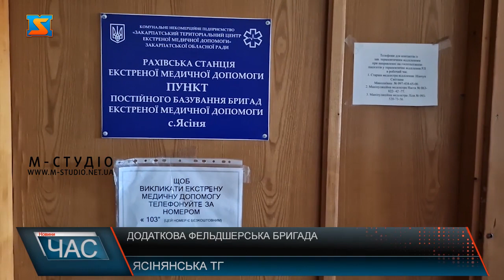Додаткова фельдшерська бригада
Дві бригади екстреної швидкої допомоги з 1 лютого обслуговуватимуть Ясінянську громаду. Це одна  з найбільших у краї – понад 22 тисячі осіб, а ще найвисокогірніша. Аби надати медичну допомогу інколи одна бригада не могла розірватися, задіювали колег, а це час на дорогу, бувало 30 км. Тому  селищна влада звернулась до обласної . Ті почули і ось результат. Ще одна - додаткова - фельдшерська бригада «швидкої» запрацює з 1 лютого у селищі Ясіня. Відтепер дві бригади медиків чергуватимуть цілодобово  у найвисокогірнішому пункті «екстренки» в Україні! Це підсилить надання  своєчасної і якісної допомоги тутешнім! Пункт постійного базування ЕМД розташований на базі Ясінянської міської лікарні. У приміщенні, де чергують медики, зробили ремонт, встановили все необхідне обладнання.  Євген Петрусь каже, потреба  у ще одній бригаді не аби яка! Адже населення у  громаді побільшало суттєво, район популярний серед туристів,  багато переселенців. Наразі офіційно в територіальній громаді зареєстровано понад 22 700 осіб. Раніше, аби госпіталізувати хворого, інколи задіювали бригади з інших громад, які добиралася й 30 км , а це дорогоцінний час! А на черзі, за сприяння обласної влади та місцевих громад -   покращення умов на Міжгірській, Свалявській та Виноградівській станціях Екстренки-  зазначив директор Закарпатського територіального центру екстреної медичної допомоги Фома БІЛИНЕЦЬ.